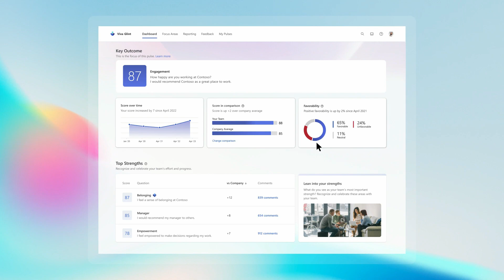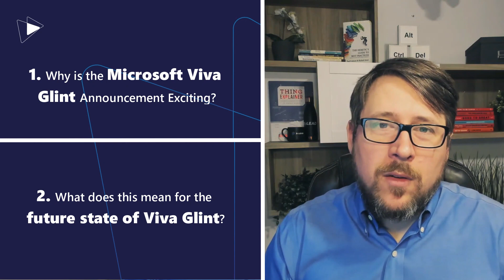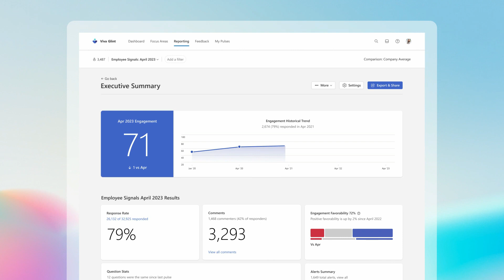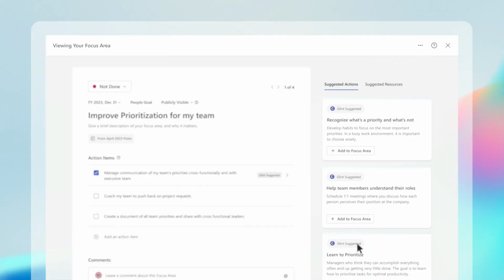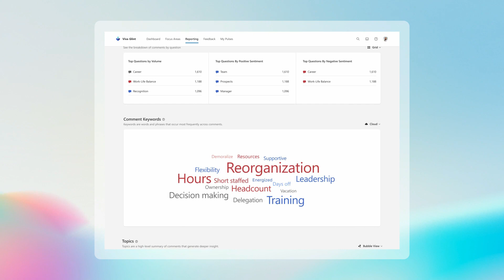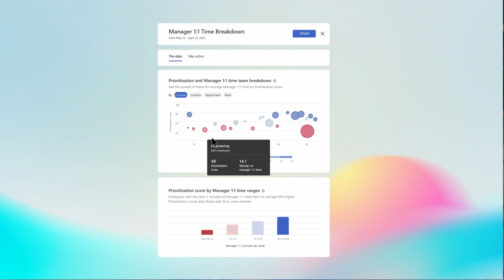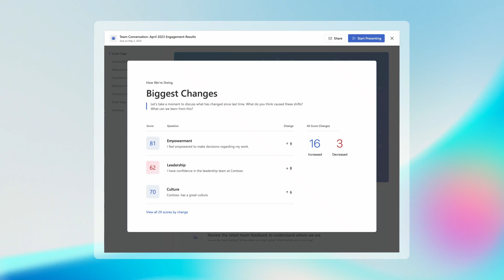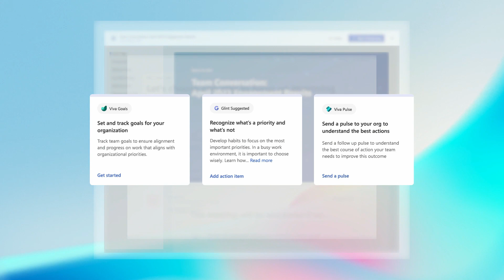Viva Glint | Reinventing Employee Insights, Engagement, and Feedback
The highly-anticipated Glint integration with the Microsoft Viva suite is here! 🥳 Its integration will add new functionality to digital workplaces everywhere, and, like the rest of Microsoft Viva, it will benefit from Microsoft Copilot (AI).

Watch our CTO and Microsoft MVP, Richard Harbridge, review why you should be excited and what the future state of Glint looks like!

00:00 Intro
01:35 Why should I be excited by the VivaGlint Announcement?
04:25 What is the future state of Viva Glint look like?
07:15 Outro

All Microsoft Viva Glint Videos from Microsoft

2toLead is one-of-a-kind consulting services company with a unique blend of left and right brain thinking. We focus on Business Strategy, User Experience, and Technology expertise to help transform organizations like yours.